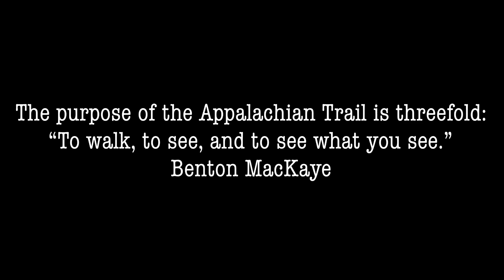Carving Mt. Katahdin in Under 5 Minutes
This is a condensed video that takes out the technical side of things and shows the carving of Mt. Katahdin. I carved it out out of 3” African Mahogany in under 5 minutes!!! Sike, it took about 9 hours using my X-Carve.

I love the Appalachian Trail and everything about it. One day, I hope to attempt a thru-hike from Springer Mountain to Mt. Katahdin. Ever since purchasing my cnc machine, I wanted to replicate this mountain. I finally learned how to do it.

I used my X-Carve cnc router and Vectric Vcarve Pro to import the stl file to create this model.

.25 Endmill for Roughing Pass
2mm Tapered Ballnose for Detail Pass

Wyze Cameras:

Sanding Mop:

Painter’s Standoffs:

Whiteside .25” Downcut Endmill:

Tapered Ballnose:

Watco Black Walnut Danish Oil:

Rubber Feet Bumpers: